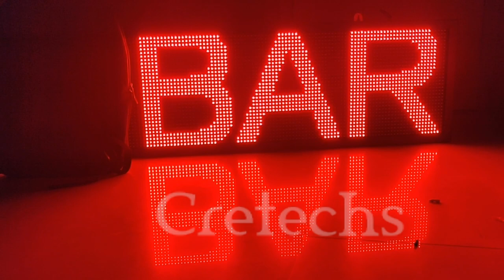BAR LED display by Cretechs